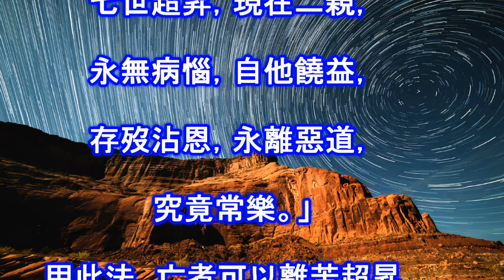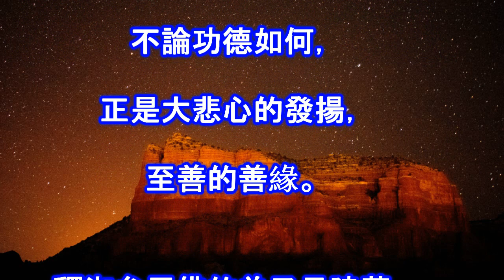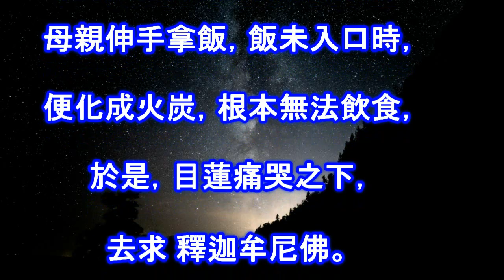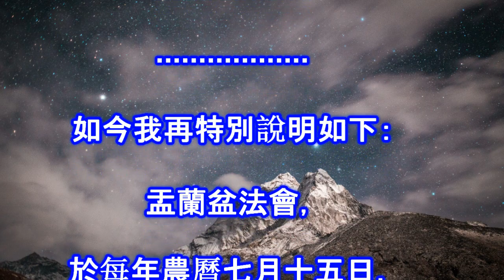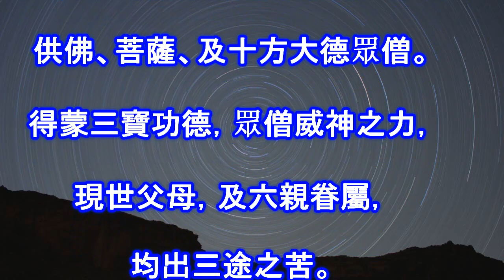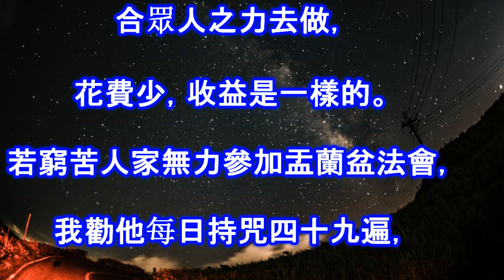幫祖先「超渡」對陽世的人有何好處？農曆七月有一個報「父母恩」的簡單方法！--(報父母恩咒)。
1、影片節錄自：蓮生活佛盧勝彥2013年11月24日於甘露精舍法語開示。
2、文章(節錄)自：蓮生活佛_盧勝彥文集_第040冊_通靈密法書_報親與度陰。
3、真佛般若藏-免費「飽讀」蓮生活佛文集：
8、寫信求「遙灌頂」，請寄「宗委會」：宗委會辦事處地址：
15、這是私人剪輯的影片(已取得官方之授權)，但版權仍屬真佛宗官方所有。